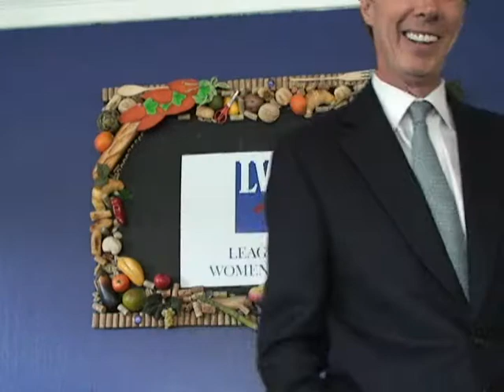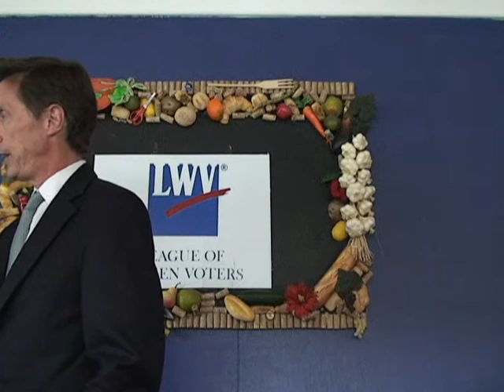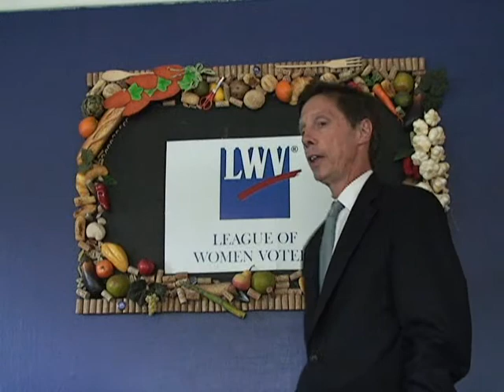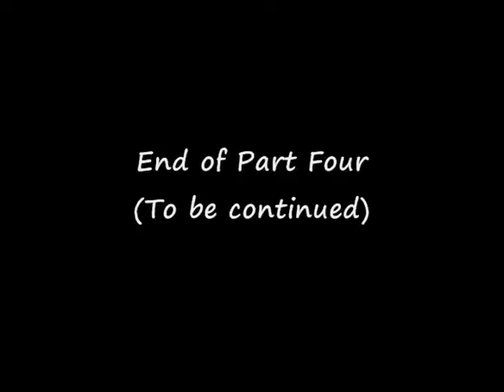Part Four - LOCAL GOVERNMENT CONSOLIDATION - Kevin Gaughan - Attorney & Advocate of Reform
This is Part Four of attorney (and advocate of government reform) Kevin Gaughan's presentation: "Local Government Consolidation" at a meeting of the League of Women Voters of Chautauqua County, September 16, 2009, at The White Horse Inn in Cassadaga, N.Y. Video & Editing by Bill Parks: .